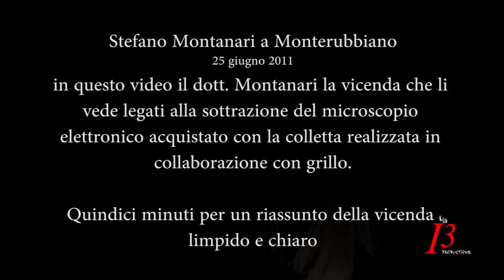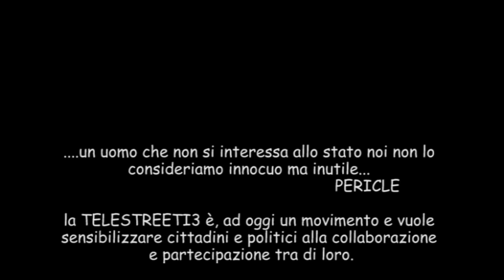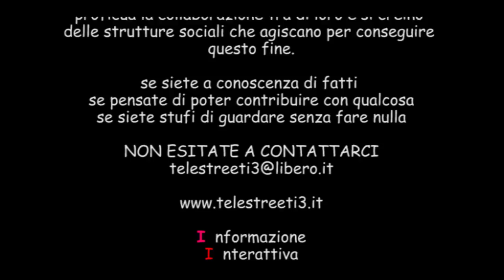MONTANARI , grillo e la bortolani - Storie di microscopi scomparsi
in questo video girato a giugno 2011 montanari in un incontro a Monterubbiano spiega la storia del microscopio e le ricerche ad esso collegate. Ricerche che a quanto pare davano fastidio a qualche potentato economico.
il microscopio ad oggi è in dotazione all'arpam di pesaro